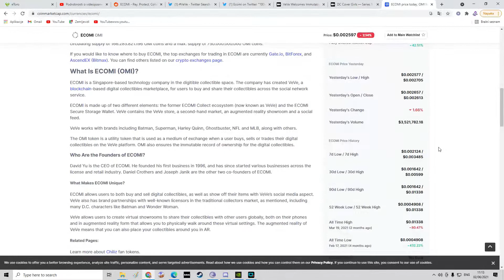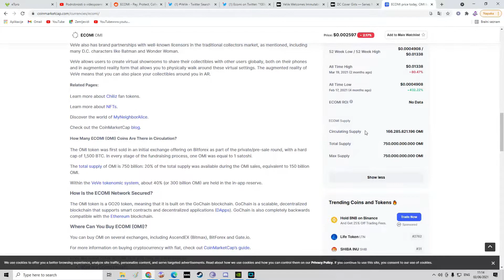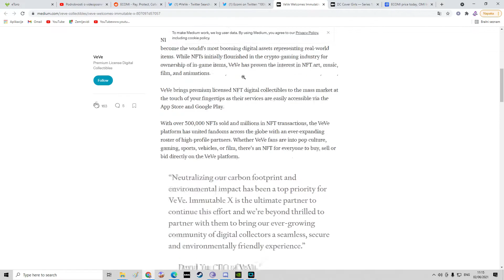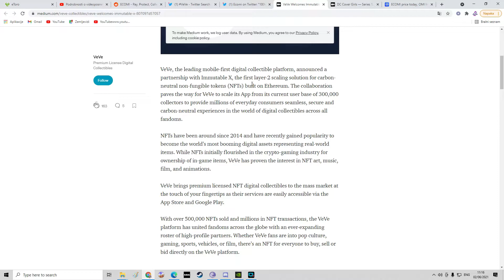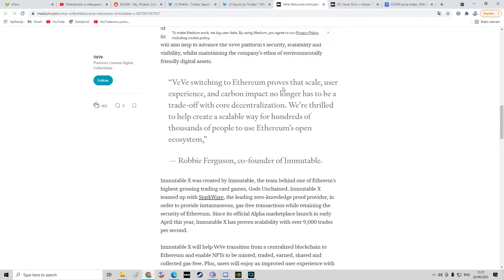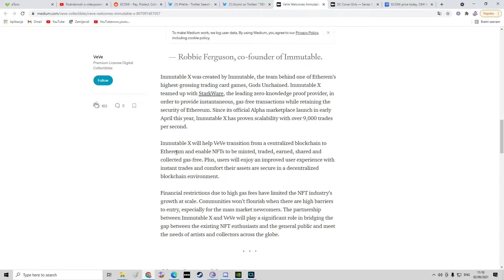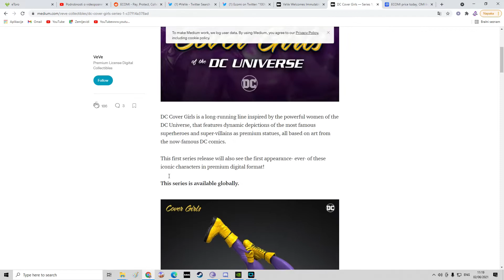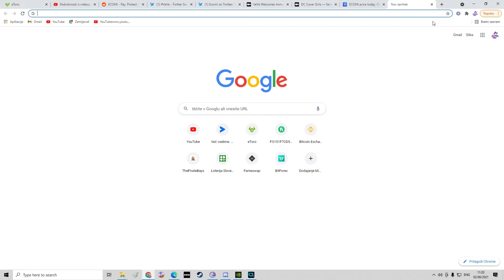ECOMI ($OMI) Price Prediction + 100k Followers Update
ECOMI ($OMI) 100.000 Followers Update, New NFTs

ECOMI is a technology company based in Singapore and it offers a one-stop-shop for digital collectibles through the ECOMI Collect app bringing pop culture and entertainment into the 21st century. The Collect app allows users to experience true ownership of premium digital collectibles. Through the app marketplace, users can obtain common, rare, or one-of-a-kind digital collectibles, share these across the social network service, and exchange them with the Collect community, all from the palm of their hand. ECOMI sees digital collectibles as a new asset class that offers intellectual property owners the opportunity for new revenue streams in the digital landscape. Digital streaming, gaming, and in-app purchasing have become a multibillion-dollar market and the next to join this digital trend is the pop culture and collectibles industry. ECOMI also offers two cold storage solutions- The Secure Wallet, available now, is the world's only true cold storage wallet.